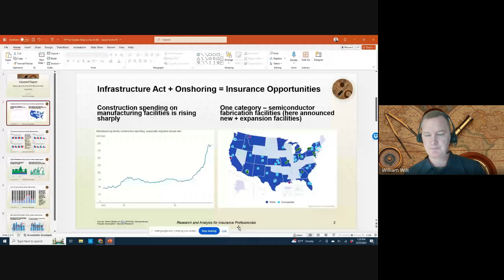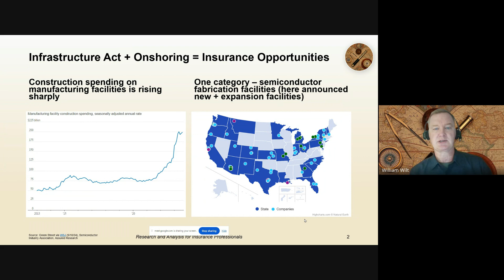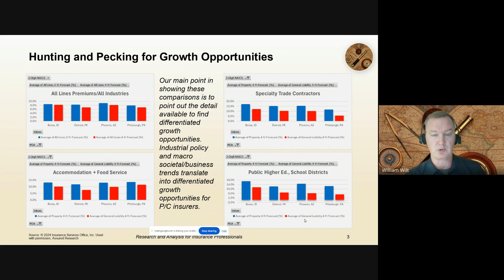Searching for Economic Tailwinds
Business development topics have been a staple of our work for over a decade. In our October Briefing we examine the combination of the Infrastructure (& CHIPS) legislation along with the on/reshoring trend to highlight the value in searching for P/C growth opportunities. Don't be passive about the demand for P/C products! That's our main message with more in this quick hit video